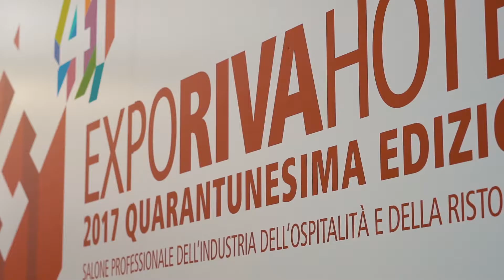Expo Riva Hotel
Una crescita costante con l’interesse di un pubblico provenienti da tutta Italia. Expo Riva Hotel si conferma una delle manifestazioni di maggior richiamo nazionale. La 41esima edizione, patrocinata da Federalberghi, e Confindustria, aperta domenica mattina, ha già richiamato migliaia di persone anche nella seconda giornata e grande soddisfazione da parte delle 539 aziende espositrici. Nei cinque giorni della manifestazione sono in programma 70 seminari e sono già emersi segnali positivi per il settore della ricettività trentina.